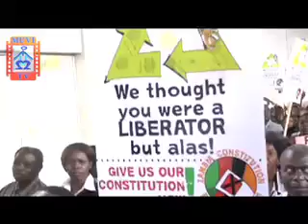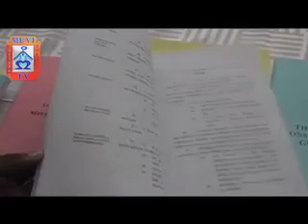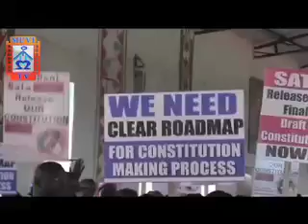MUVI TV CONSTITUTION ANALYSIS